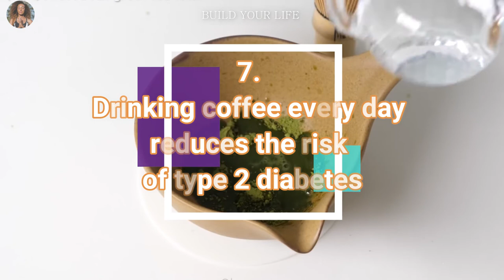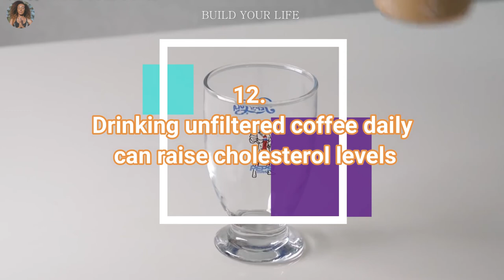What happens to your body when you drink coffee every day?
The article was professionally consulted with Doctor Vo Ha Bang Suong - General Internal Medicine - Department of Examination & Internal Medicine - Vinmec Phu Quoc International General Hospital.
Coffee is a familiar daily drink of the majority of the population. People often start the day with a cup of coffee to increase alertness. You can easily find coffee shops.
You must have wondered more than once, how coffee affects the body and when you drink it every day, what happens to your body. We will discuss with you that coffee is not completely good and not completely bad for health. What matters is how you use it effectively

We could all use a good cup of coffee in the morning. It’s the perfect pick-me-up and a great way to kick-start your day. That’s because coffee often helps you get through your tasks or makes them more tolerable. There’s no doubt why it would be your favorite drink! But… How much do you actually know about coffee?

Currently, the coffee case is stronger than ever, and you could be getting more from your go-to morning beverage than you thought. Coffee is packed with substances that may help safeguard against type 2 diabetes or heart failure. Not just these, but there are many facts about coffee that you might not know! So, grab your cup of joe and watch until the end as we discuss 11 amazing facts about coffee.